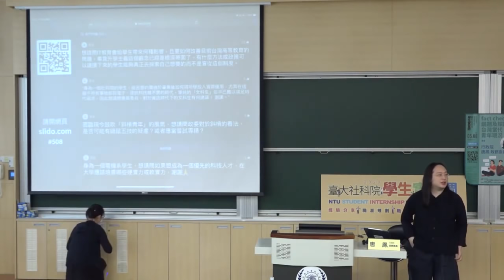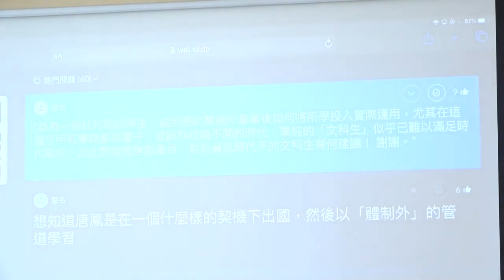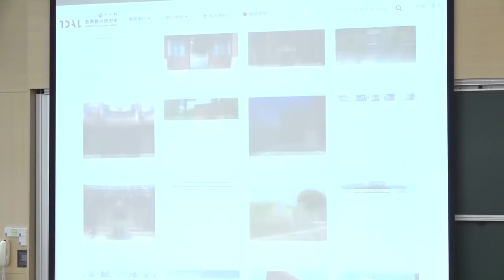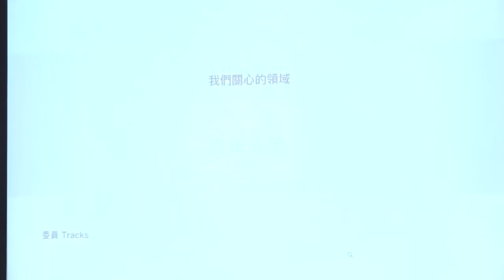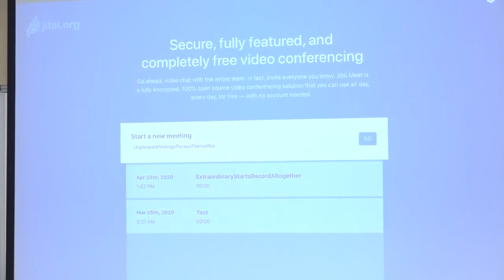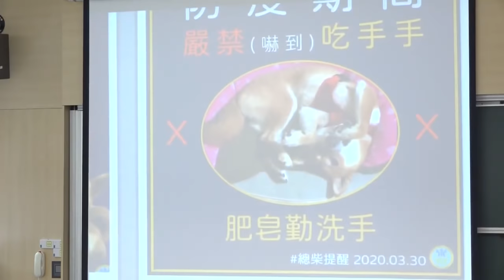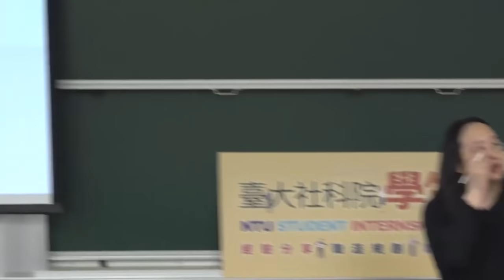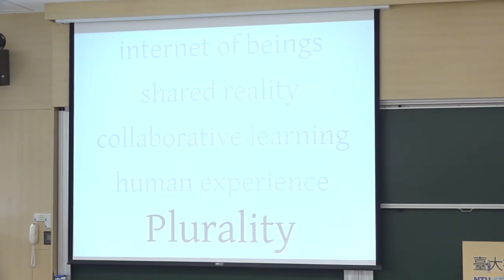2020-05-08 唐鳳於台大演講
fact check 議題及探討台灣當代青年現況 初剪